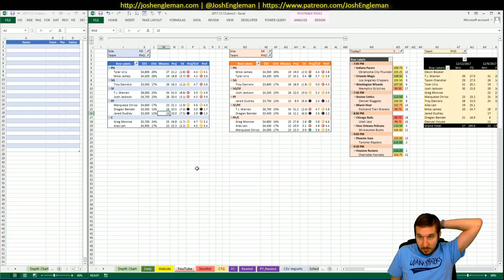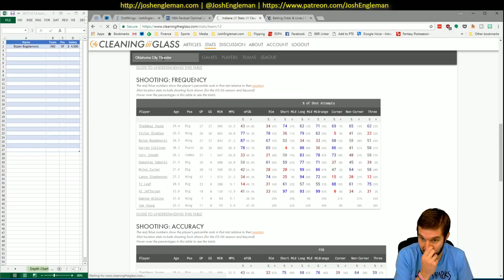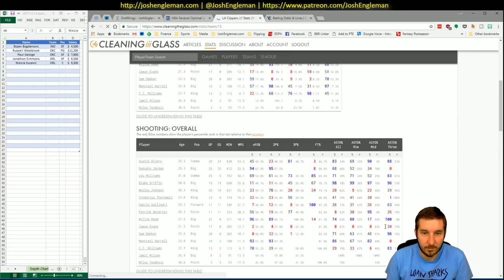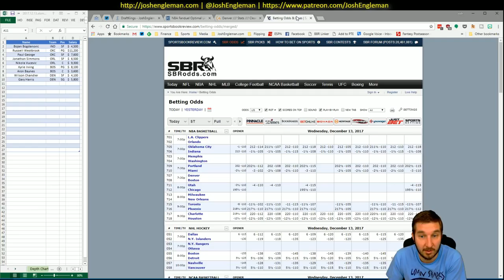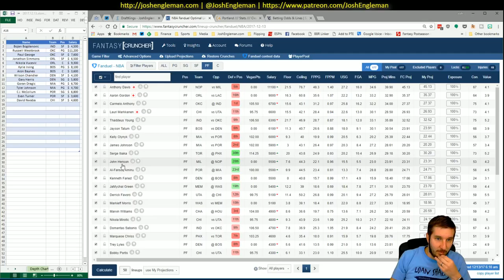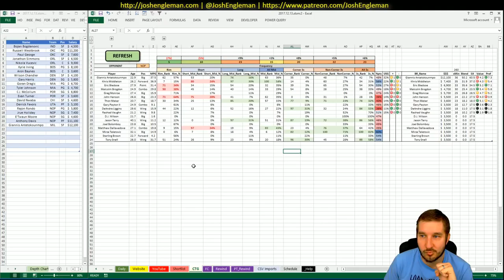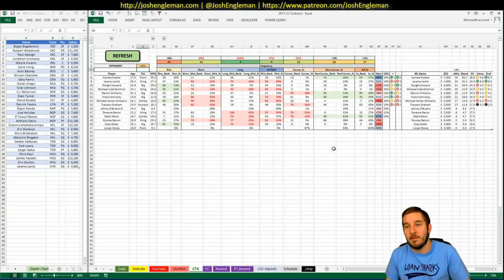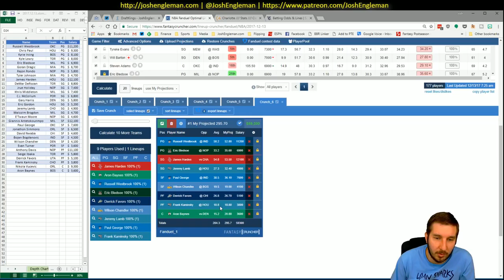NBA DFS Projections & Strategy | Wednesday 12/13 | FanDuel & DraftKings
NBA DFS slate breakdown for Wednesday, December 13. I went through my likes/dislikes for each game across the full 9-game slate.